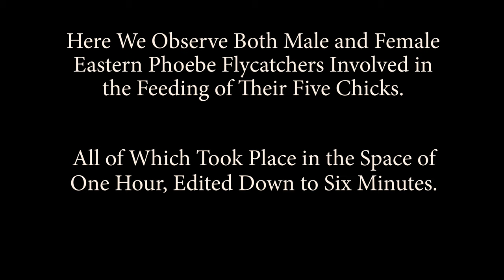Male and Female Eastern Phoebe Flycatchers feeding five chicks in nest.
These flycatchers built their nest on my back porch this spring.